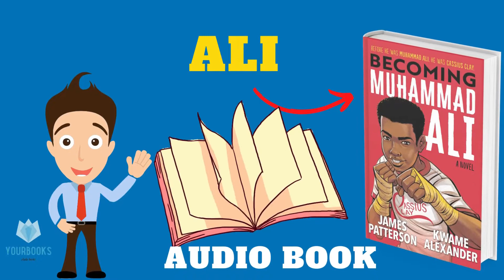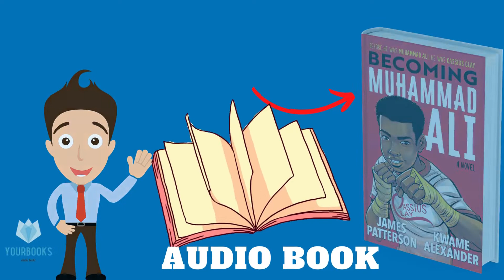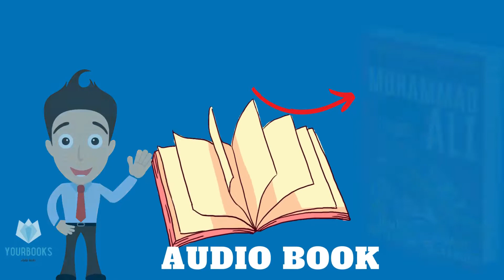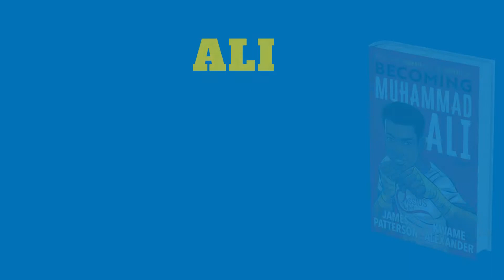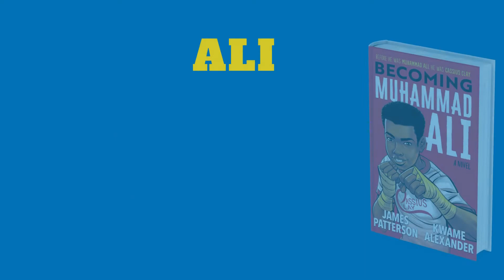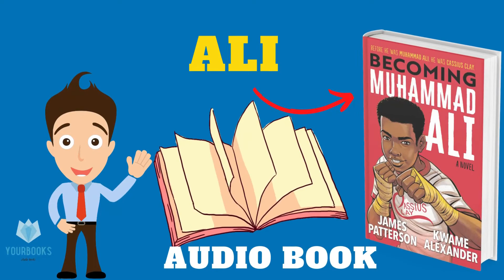Ali Book Summary in Hindi1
This is the true story of Cassius clay, later who became Muhammad Ali.